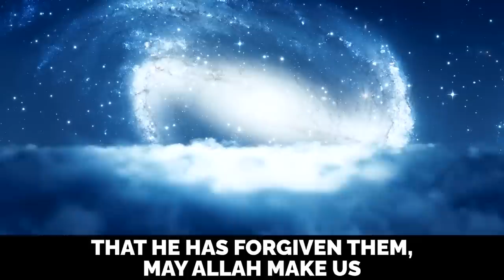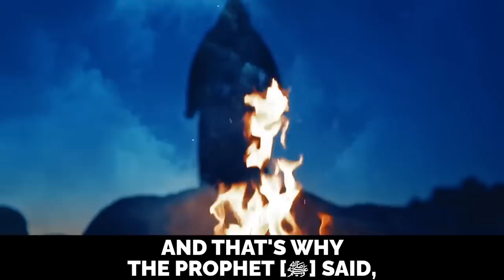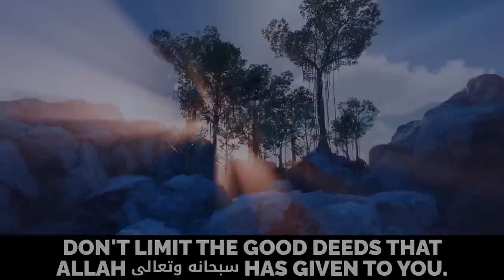27TH / 28TH JUNE IS ARAFAH - BEST DAY OF THE YEAR!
27TH / 28TH JUNE IS ARAFAH - BEST DAY OF THE YEAR!

Speakers: Sheikh Dr. Omar Suleiman & Sheikh Dr. Yasir Qadhi